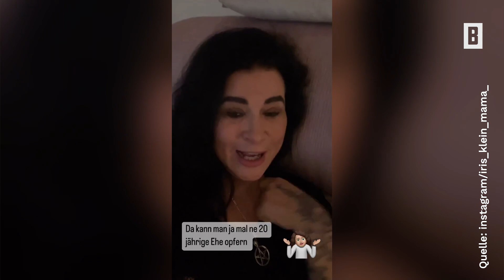Iris Klein – Paukenschlag im Liebes-Zoff: "Wir lassen uns definitiv scheiden"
Neuer Tag, neues aus dem Liebesdrama rund um Iris und Peter Klein. Das Noch-Ehepaar hat sich zum Abendessen getroffen und die Mutter von Daniela Katzenberger lässt ihre Fans auf Instagram kurzerhand daran teilhaben, was besprochen worden ist.

Impressum:
Burda Forward
St.-Martin-Straße 66
81541 München